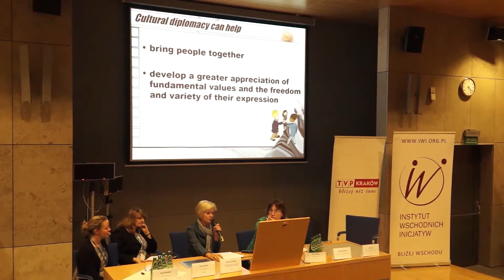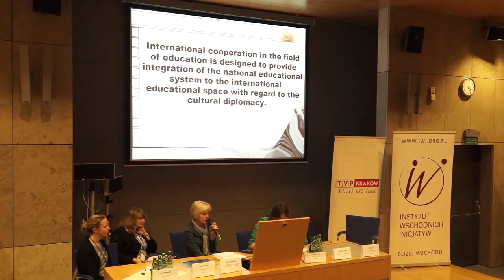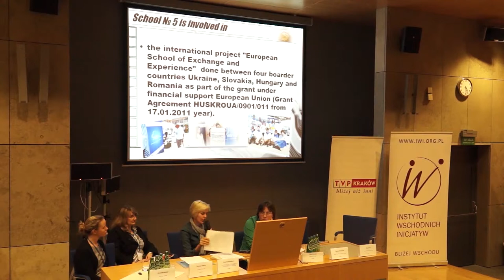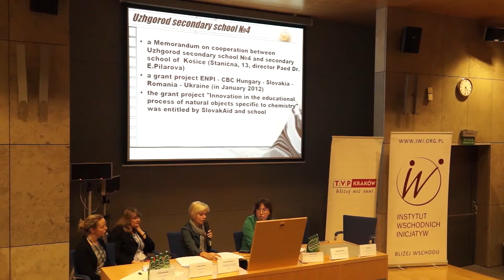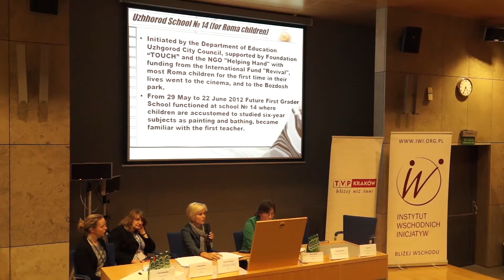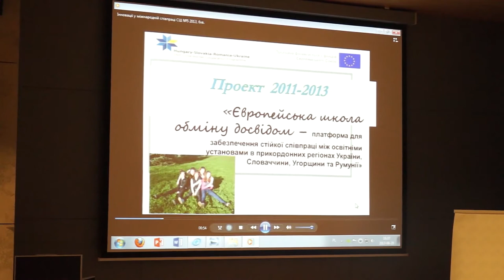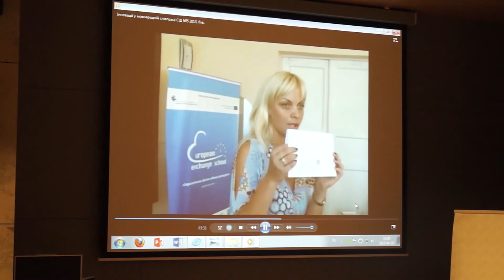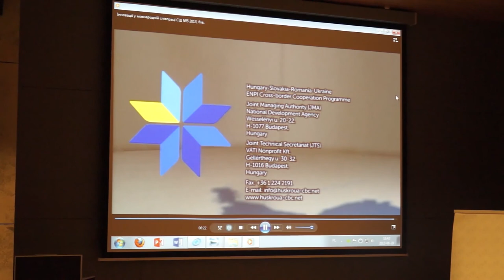Eastern Partnership Conference: Olena Prits speech [ENG] [UKR]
Olena Prits
Uzhgorod Educational Authority
Ukraine

'Creation of the Innovative Environment in the Educational Establishments by Means of International Cooperation in the Framework of Cultural Diplomacy'

The basic element of educational innovation environment is the strategy of the regional development of education. Owing to its geographical position, multi-ethnical and multicultural complement of the population and one of the most promising areas of innovation processes is the formation of international cooperation, since it provides the basic requirements of modern society.

Kuratorium Oświaty w Użhorodzie
Ukraina
"Tworzenie innowacyjnego środowiska w placówkach oświatowych poprzez współpracę międzynarodową w ramach dyplomacji kulturalnej"

Podstawowym elementem innowacji w branży edukacyjnej jest strategia regionalnego rozwoju oświaty. Ze względu na położenie geograficzne oraz wieloetniczny i wielokulturowy skład społeczeństwa, dla jednego z najbardziej obiecujących obszarów wdrażania procesów innowacyjnych współpraca międzynarodowa jest niezbędnym działanie międzynarodowym.